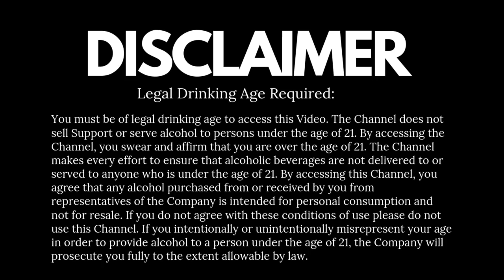4 Things You Should Know About Black Dog Whisky | ब्लैक डॉग के बारे में 4 बातें जो आपको जाननी चाहिए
If you are a Black Dog Scotch lover then you must have to know some interesting facts about this wonderful scotch, here we go. Jai HOOOOOO